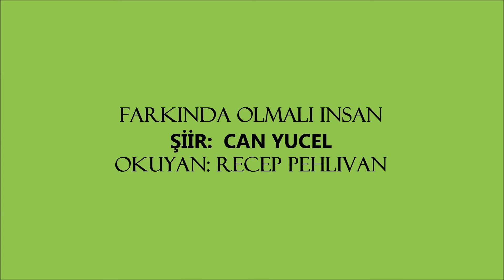FARKINDA OLMALI İNSAN... CAN YÜCEL (OKUYAN:RECEP PEHLİVAN)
ŞİİR: FARKINDA OLMALI İNSAN
ŞAİR: CAN YÜCEL
OKUYAN:RECEP PEHLİVAN